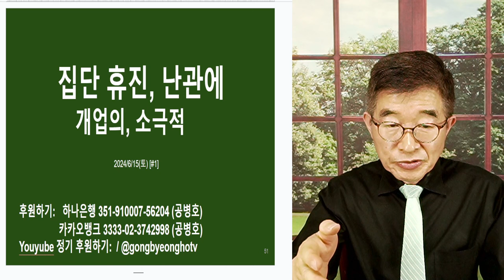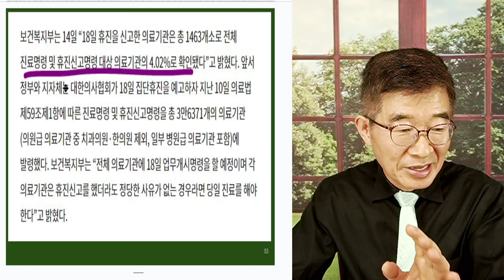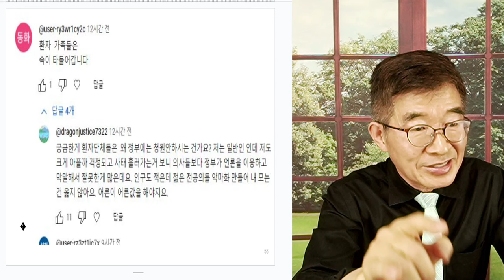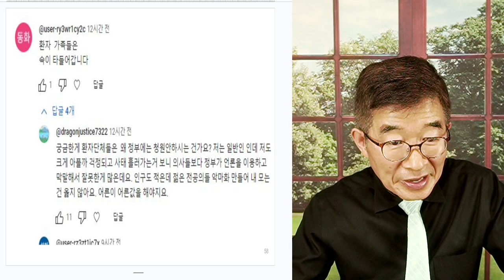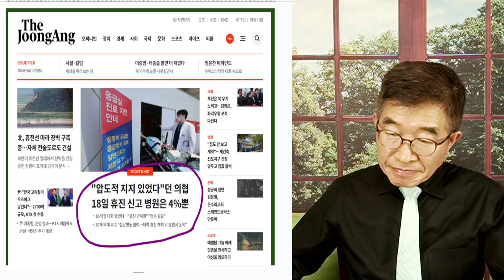의료계, 휴진 파문 / 윤석열, 해결해! [공병호TV]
Bitcoin : 3MTW849AkP2ftLeSK2teZHMmzLu7Z83s9U